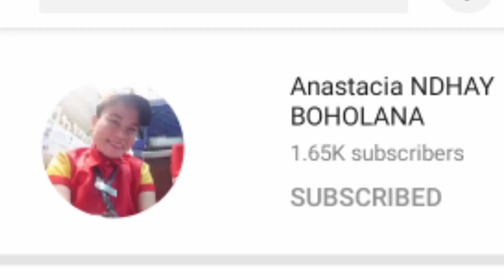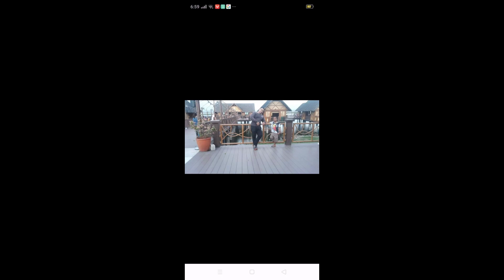LAGUNA LAKE | laguna bay